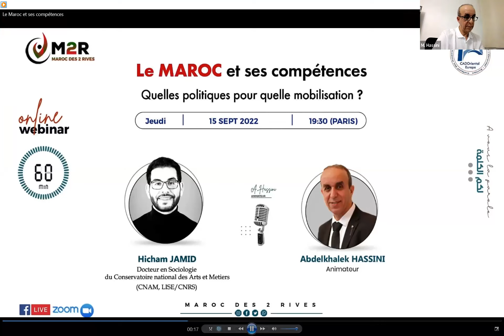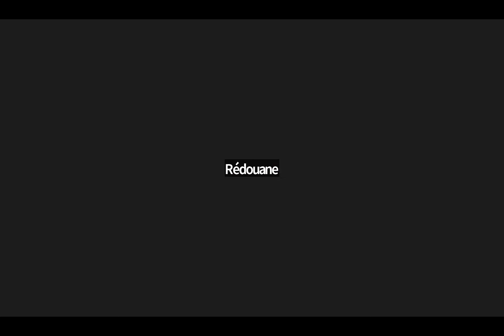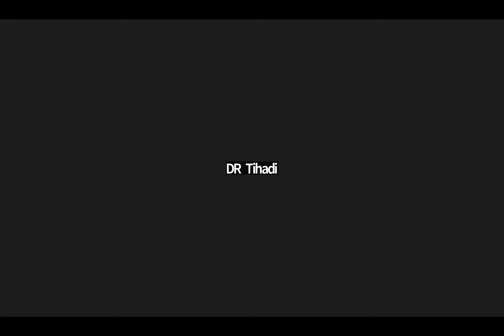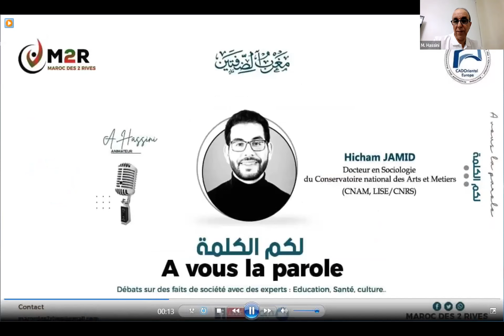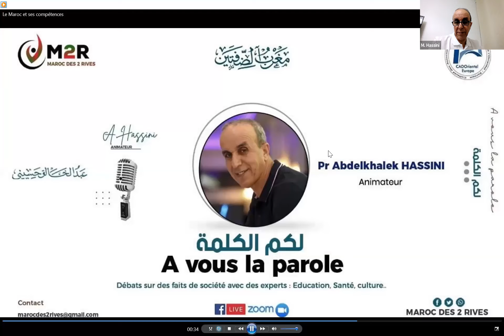Le MAROC et ses compétences : quelles politiques pour quelle mobilisation ?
La diaspora marocaine a toujours été vecteur de progrès et de transformations sociales positives, tant pour son pays d’origine que pour son pays d’accueil. Elle a l’ambition d’être une valeur rajoutée dans la nouvelle vision stratégique du développement du Maroc de demain.
Dans ce webinaire, notre invité Hicham JAMID, Docteur en sociologie du Conservatoire national des arts et métiers (Cnam-Paris, LISE-CNRS), post-doctorant à l’Institut de recherche pour le développement (IRD), au sein de l’Université d’Aix-Marseille, spécialiste des migrations internationales marocaines, analysera la dynamique de ces profils, à la lumière des récentes évolutions institutionnelles qui concernent la gestion des affaires liées aux Marocains du monde.